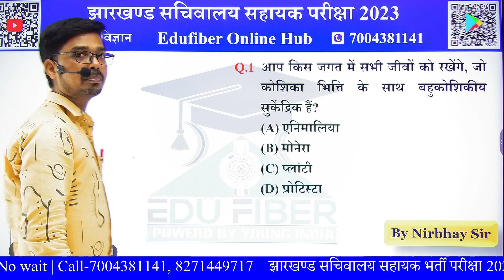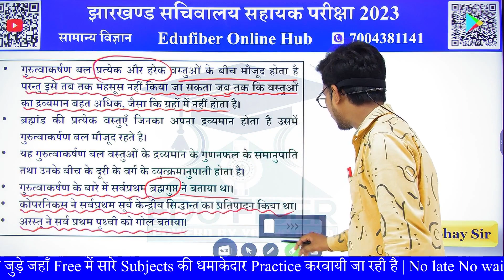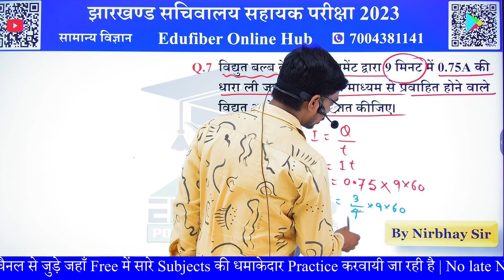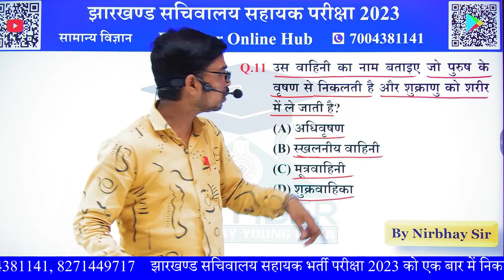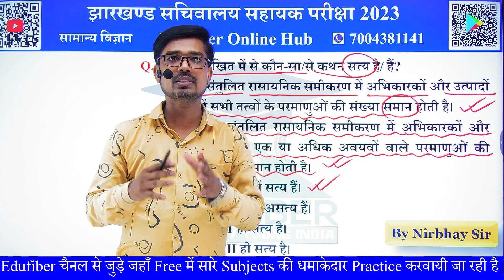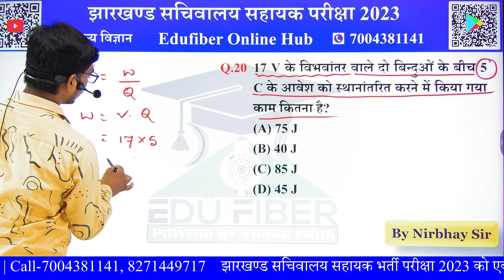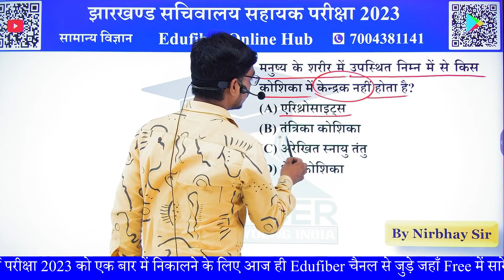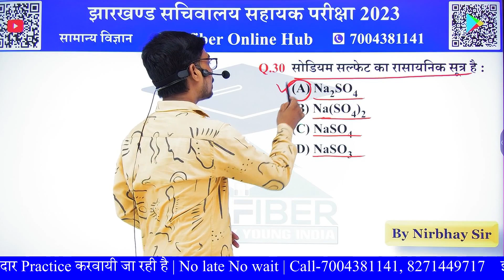JSSC CGL 2000 + Posts 2023 | JSSC CGL Science | Practice Set-8 | Top 30 Questions | Short Tricks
झारखण्ड में सचिवालय सहायक (JSSC CGL 2023) की सपना देखने वाले विद्यार्थियों के लिए JSSC ने जारी किया नया नोटिफिकेशन-